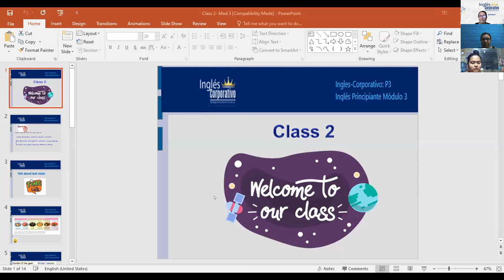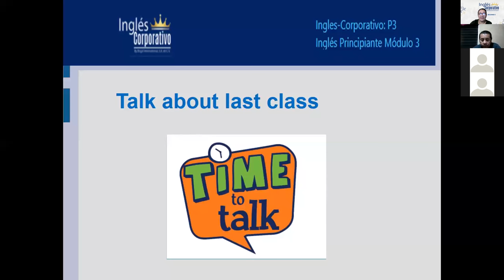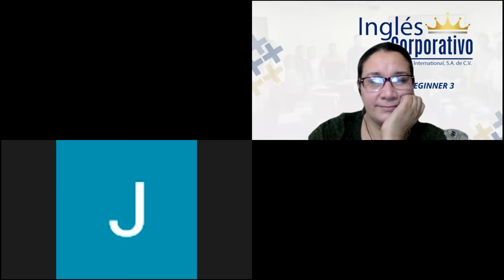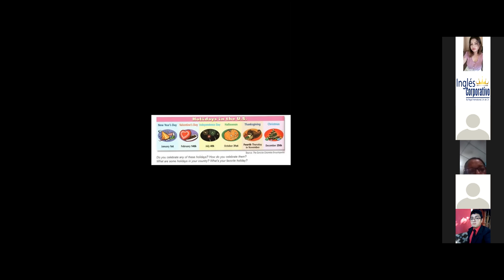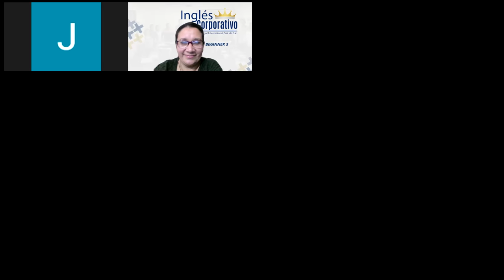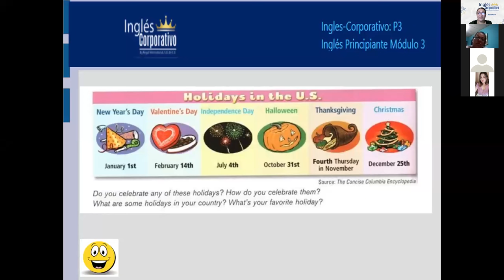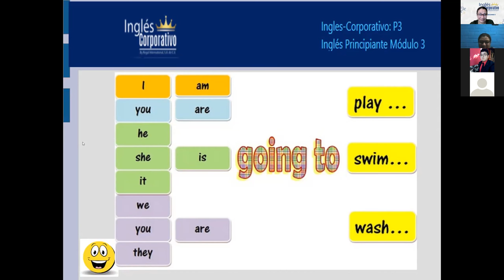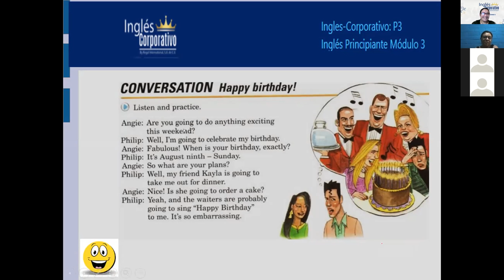Ingles Corporativo- Be going to